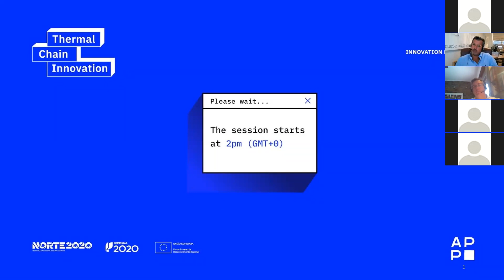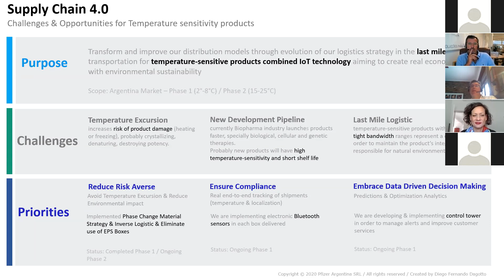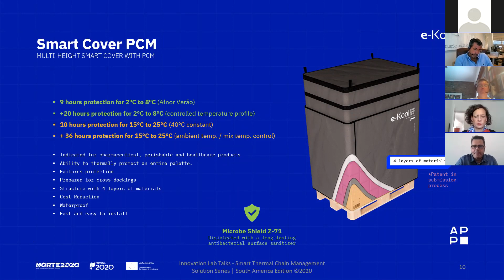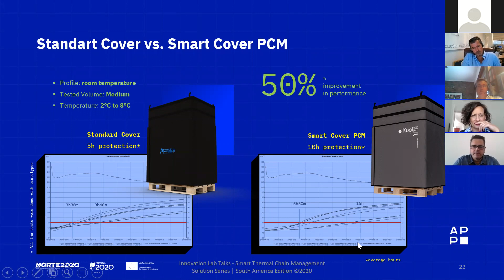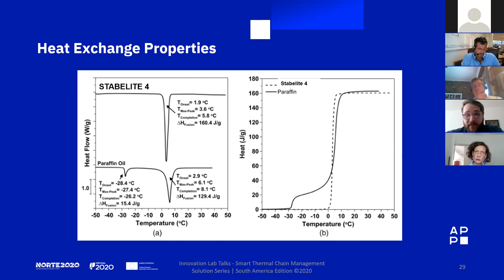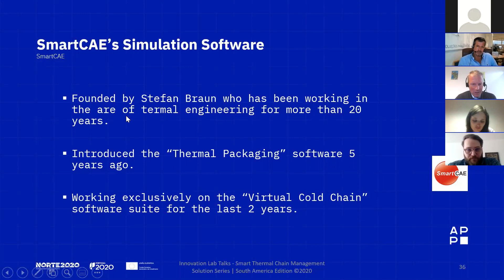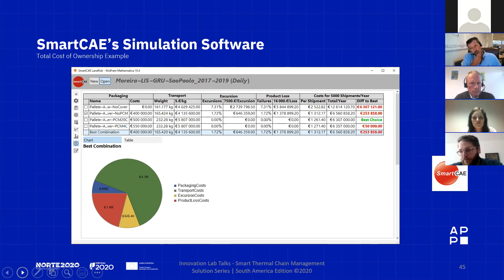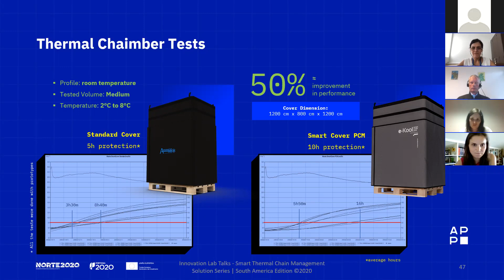Innovation Lab Talks | Smart Thermal Chain Management Solution Series - America Edition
America Edition: 31st of August, 2020, 11 a.m.